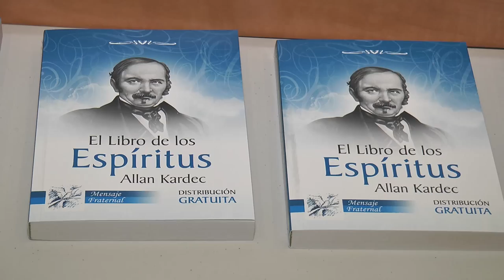Pintura Medium | Cecova TV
El artista entre en trance para realizar su obra pictórica. Se trata de la pintura medium. El Colegio de Enfermería de Valencia acogió una demostración de esta técnica. Se trata de un acto benéfico y el dinero recaudado por las obras realizadas se destinará a organizaciones solidarias.